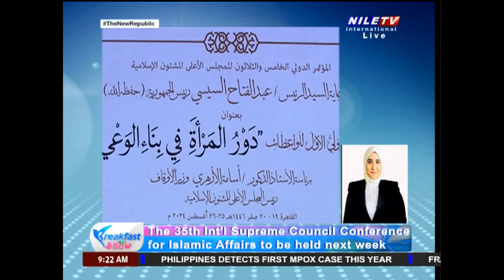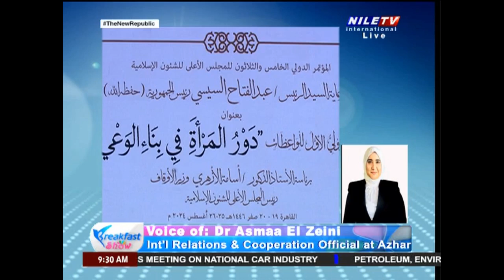Breakfast Show 19 8 2024 Dr , Asmaa El Zeini Int'l Relations & Cooperation Official at Azhar